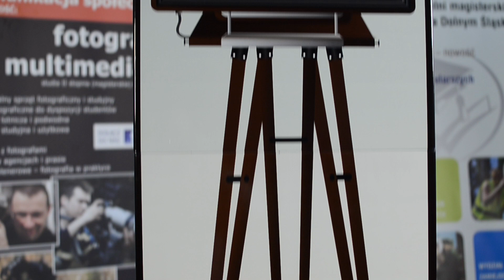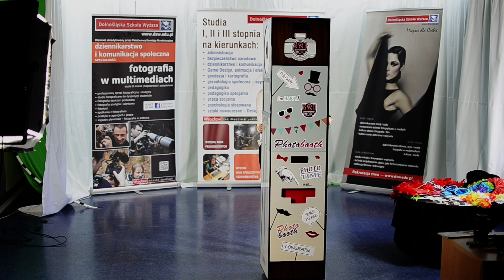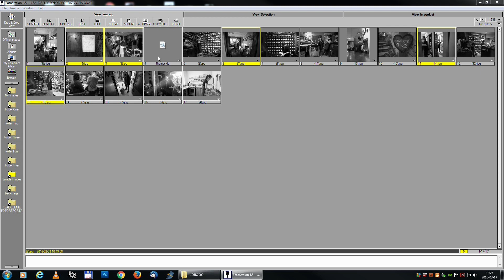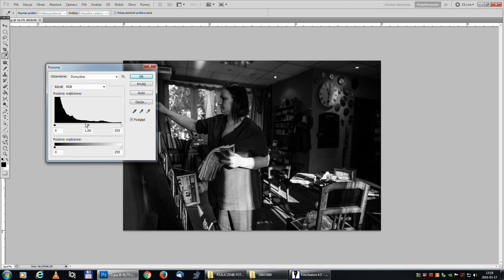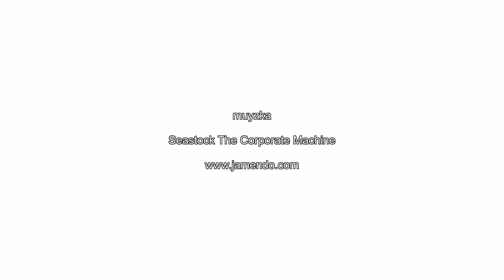Zosia Gnat Studentka Dolnośląskiej Szkoły Wyższej